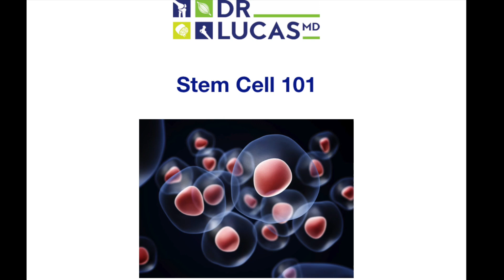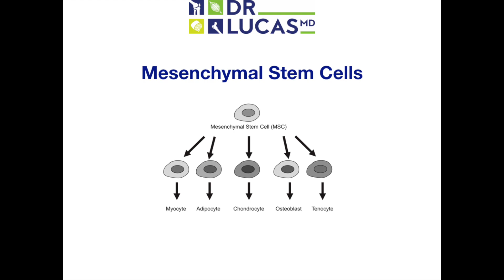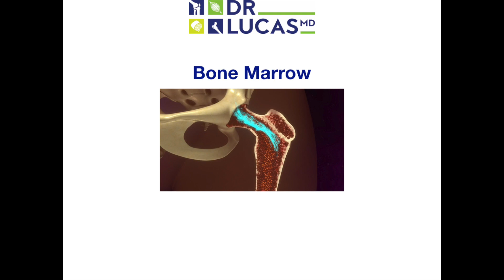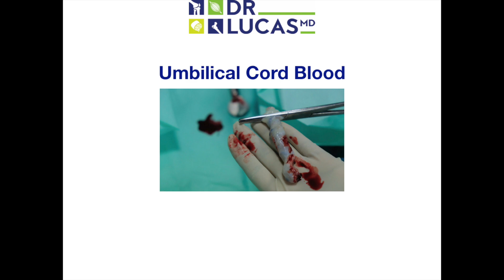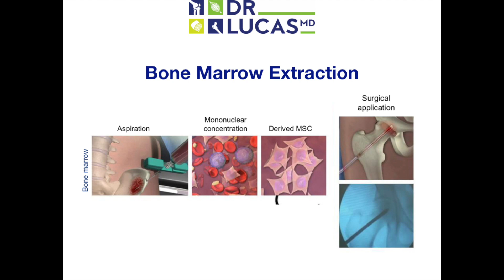Stem Cells 101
This video is about Stem Cells 101